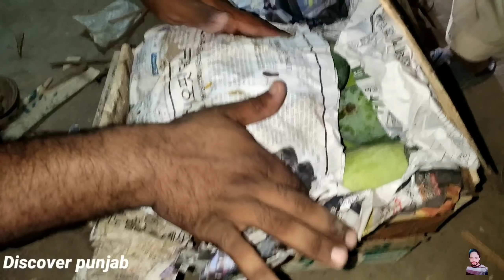Aaam k baag ki sair | village vlog | Discover punjab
Aaam k baag ki sair | village vlog | Discover punjab |❤💝💜😘zainulabdin